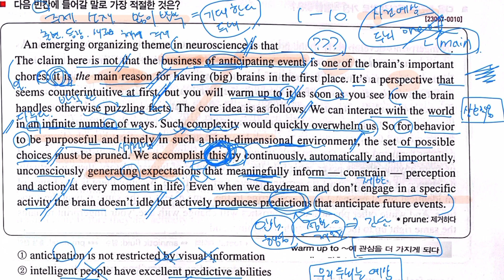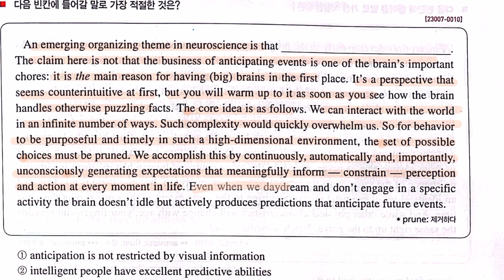2024 년 수능특강 영어독해 1강 10 번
2024 년 수능특강 영어독해 1강 10 번